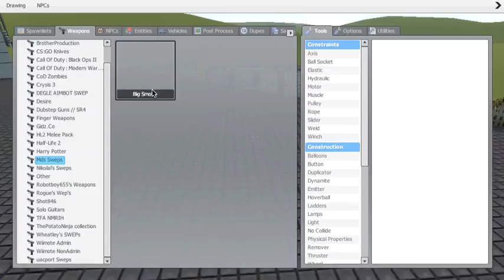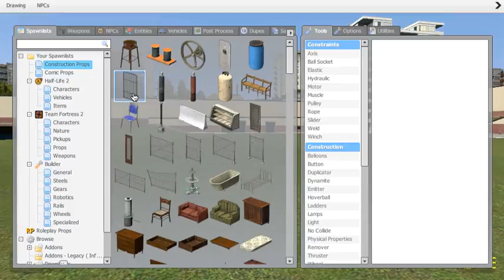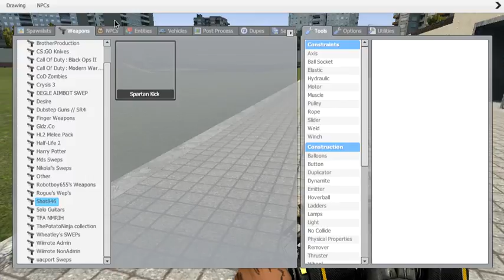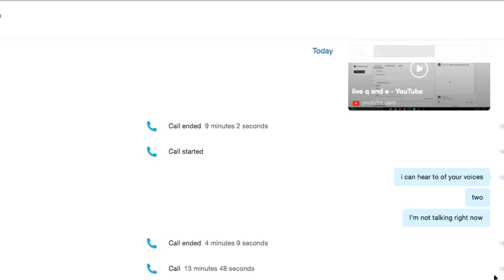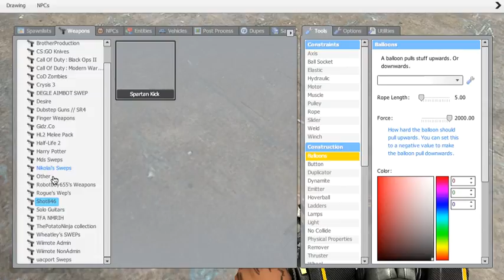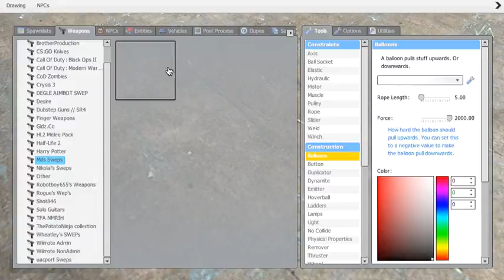Stuff on gmod